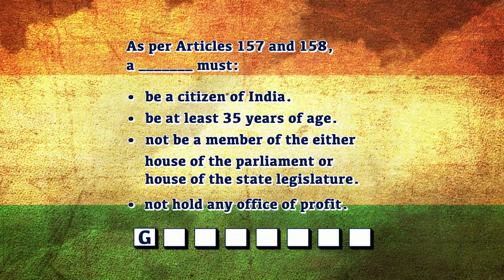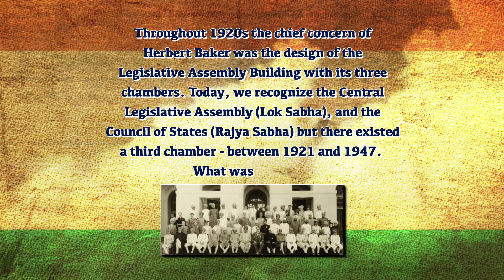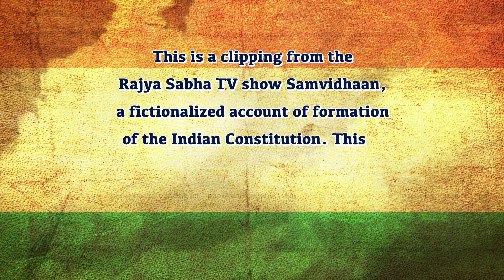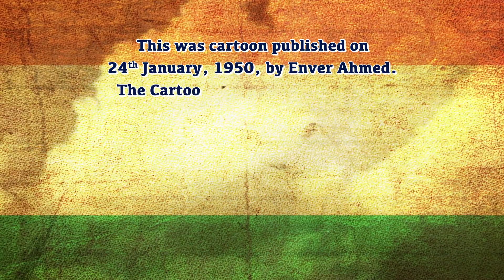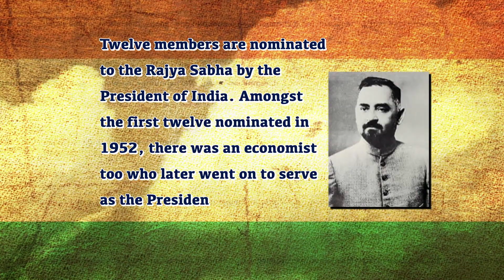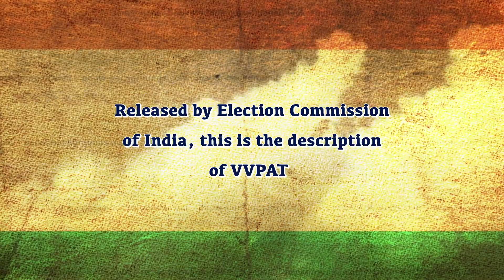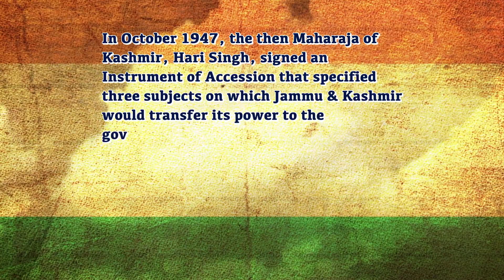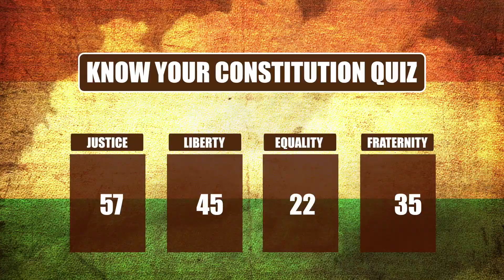Know Your Constitution Quiz - EP 03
The questions are getting tougher and the competition is getting fiercer. Who do you think has it to make it to the finals? Is it -

Triti Dhaka and Priyanjali Malik from DPS, Sushant Lok

or

Avisha Dhiman and Somesh Taori from Amity International School, Gurugram

or

Nimisha Tripathi and Adhiraj Singh from Indirapuram Public School, Indirapuram

or

Anirudh Singh and Aashirwad Yadav from Silverline Prestige School, Ghaziabad